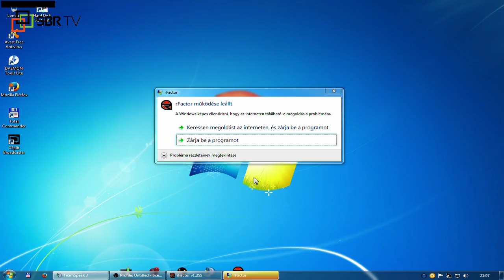SBR WTCC 2015 - Monza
SEASON FINAL